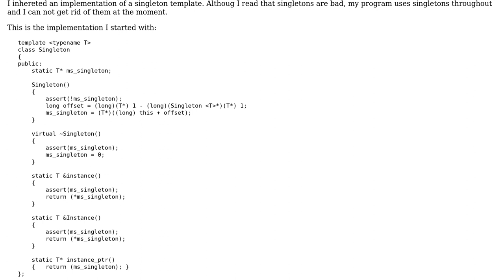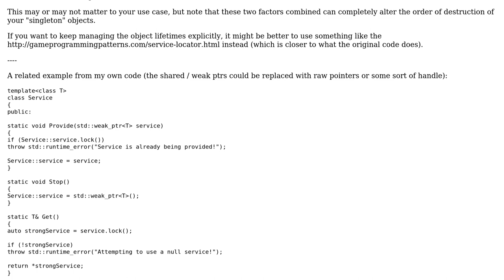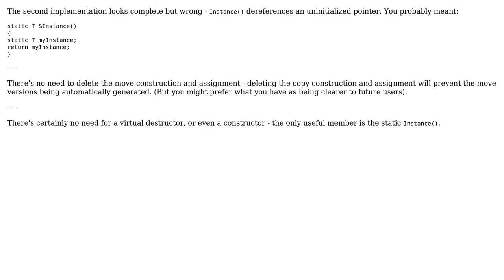Code Review: Singleton rewrite based on old one (2 Solutions!!)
Code Review: Singleton rewrite based on old one

With thanks & praise to God, and with thanks to the many people who have made this project possible! | Content (except music & images) licensed under CC BY-SA | Music | Images & others | With thanks to user user673679 user Toby Speight user ThePunn and the Stack Exchange Network Trademarks are property of their respective owners. You are responsible for your own actions.